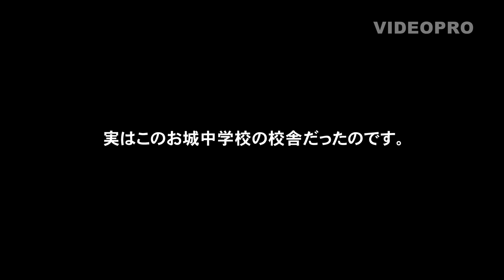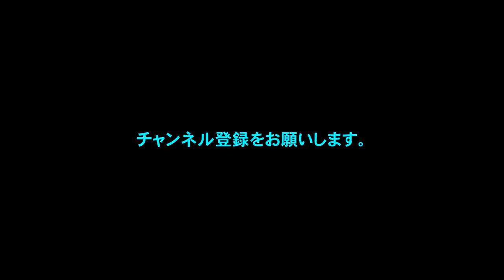珍景！「お城でもないお城」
テレビ朝日ナニコレ珍百景の番組で「お城でないお城」として紹介された長崎市立片渕中学校の校舎、１６世紀の長崎の領主、長崎甚左衛門の山城跡があったこの地域に平成１５年４月お城風の新校舎を建てたもので、外見は石垣風のデザインに白い城壁に囲まれており、天守閣までは４層構造になっています、日本でも数少ない「まるでお城」の校舎です。